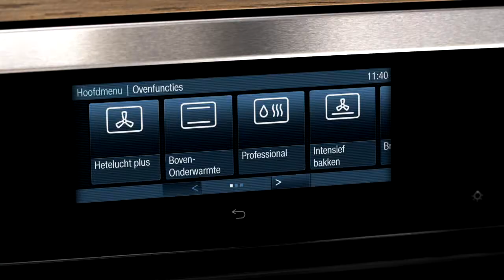Miele inbouwovens met Professinoal functie voor bereiding van brood etc | De Schouw Witgoed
Ontdek de nieuwe Professional functie in de Miele inbouw ovens. Een handige functie welke - dankzij het optimaliseren van de luchtvochtigheid - een perfect resultaat geeft bij de bereiding van brood e.d.